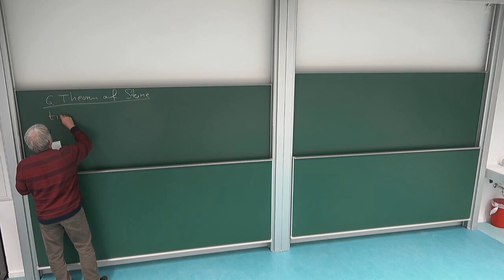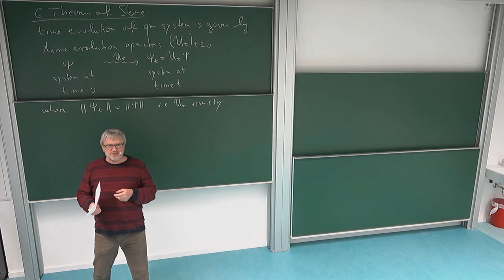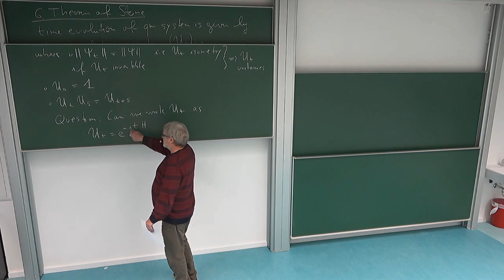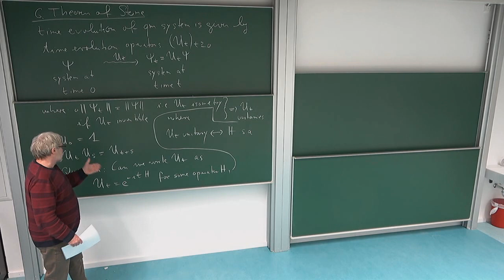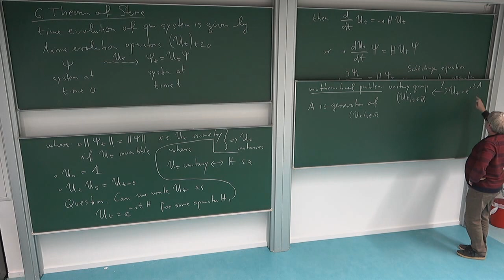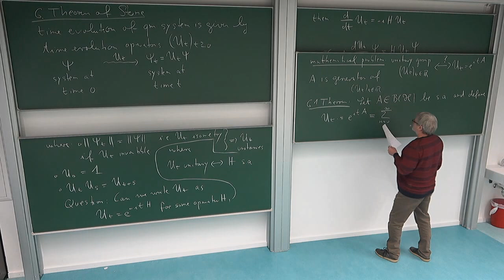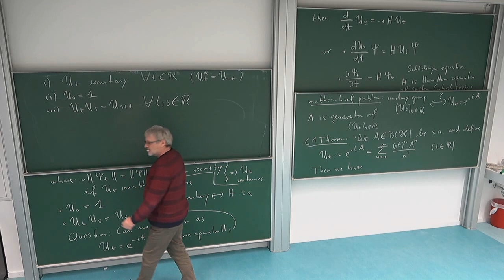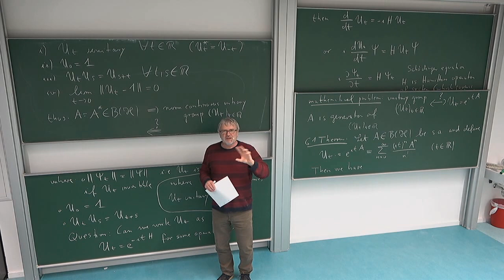Math of QM: 6.1. Exponentiation of Bounded Selfadjoint Operators to Norm-Continuous Unitary Groups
Exponentiation of bounded selfadjoint operators to norm-continuous unitary groups.
This is part 1 of Lecture 6 in the lecture series "Mathematical Aspects of Quantum Mechanics" of Roland Speicher in the winter term 2020/21 at Saarland University, Germany. Lecture 6, which is split into 4 parts, deals with the Theorem of Stone.